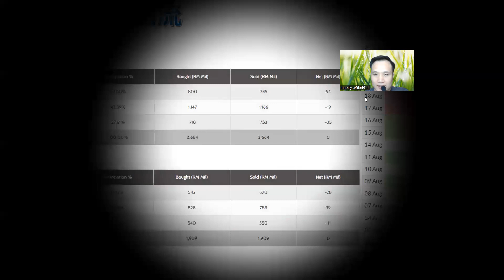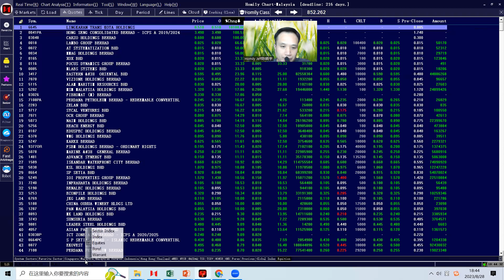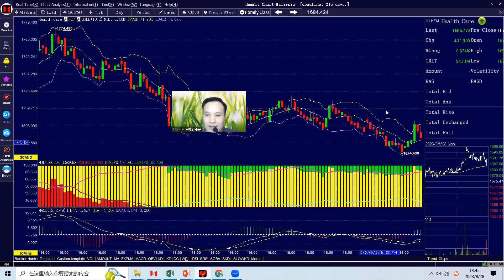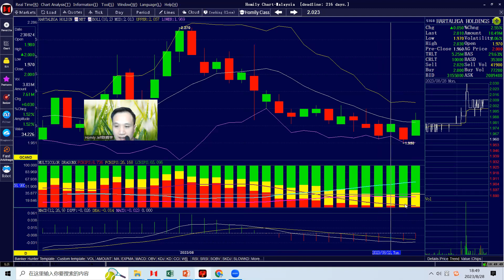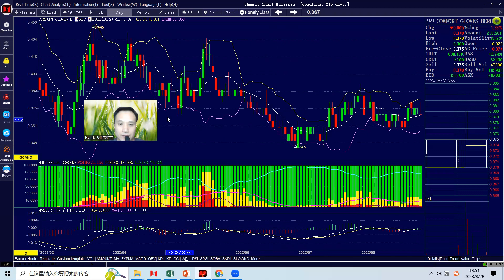（手套股专题）手套股出现熊尾，熊市要结束可以加仓？supermax